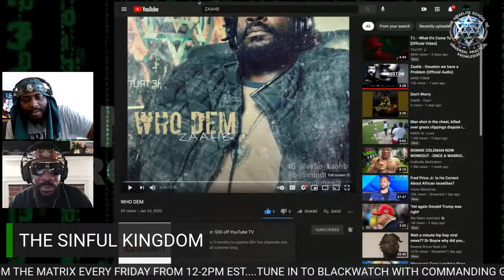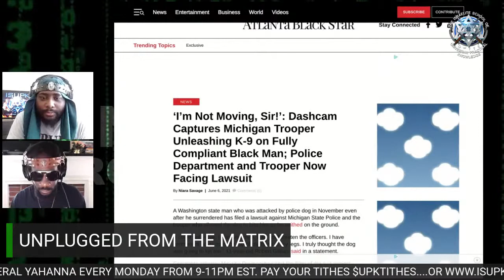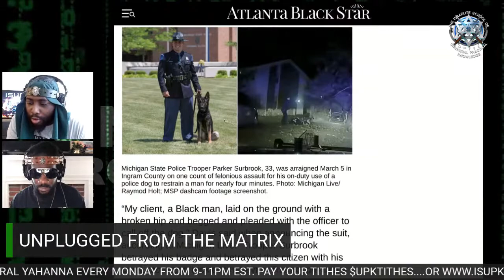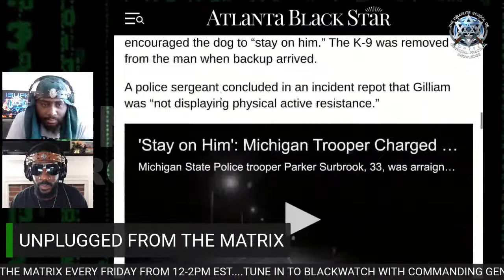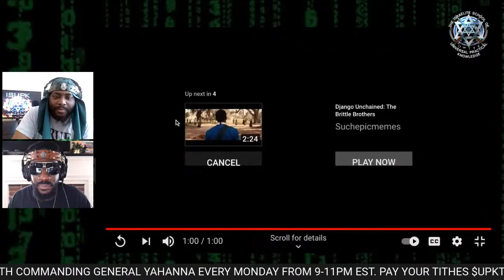THE SINFUL KINGDOM - UFTM